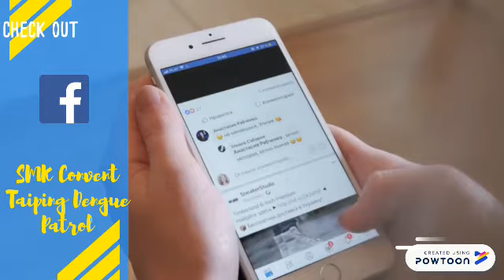Dengue info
SMK Convent Taiping dengue patrol